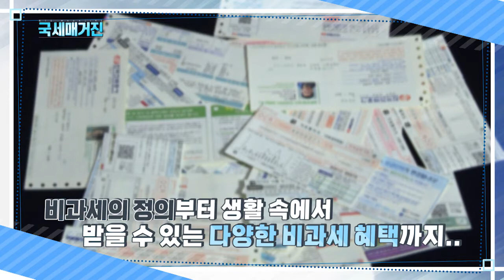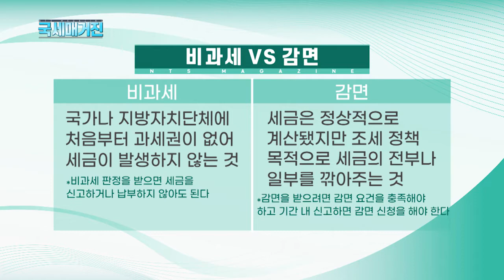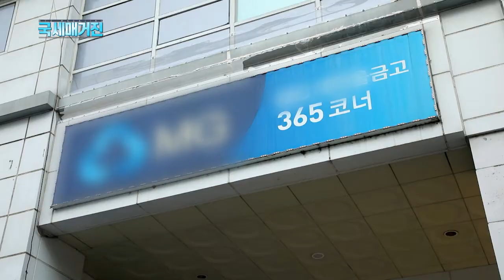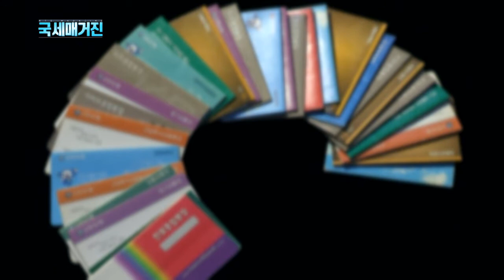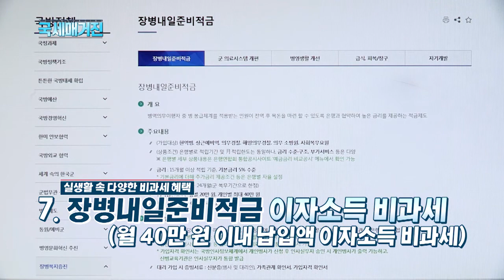(국세매거진) 생활 속 다양한 비과세 혜택~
법이 정한 범위 내에서 세금을 줄일 수 있는
최고의 방법. 혹시 알고 계신가요?
바로 비과세입니다.
그렇다면, 비과세란 무엇이고,
어떻게 하면 우리가 비과세 혜택을 누릴 수 있는지..
생활 속 다양한 비과세 혜택.
지금부터 알아봅니다.